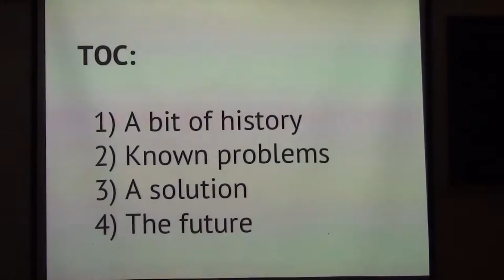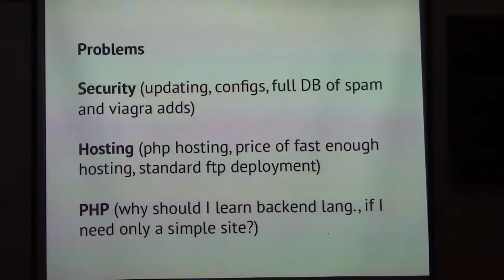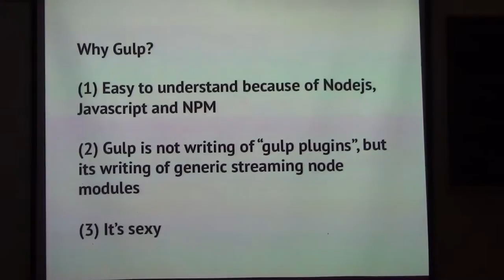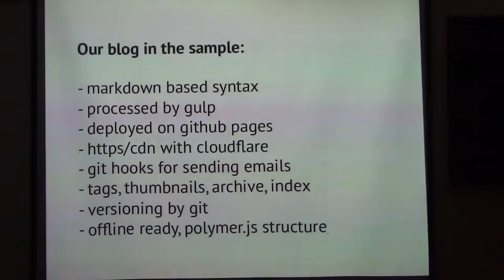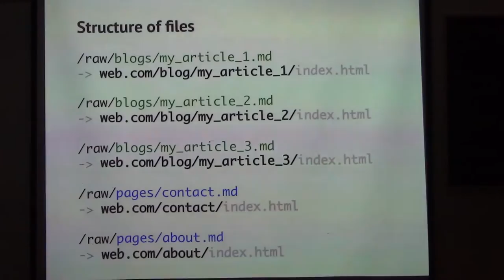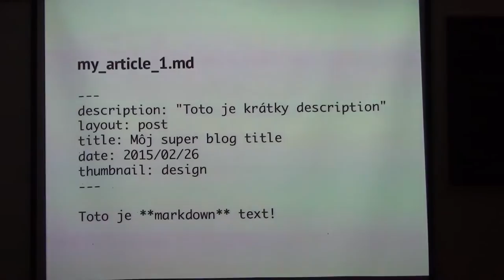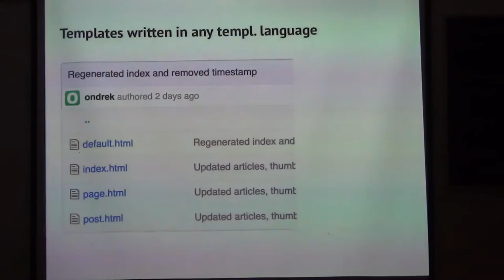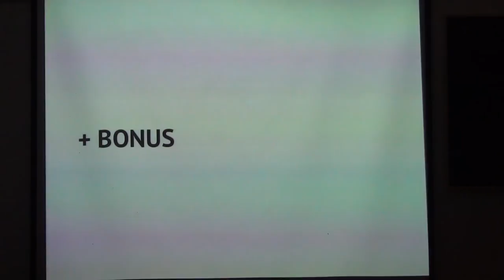Samuel Ondrek: Gulp as a CMS (@rubyslava #46)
Gulp as a replacement for traditional iframe, wordpress, php, jekyll-kinda tools.